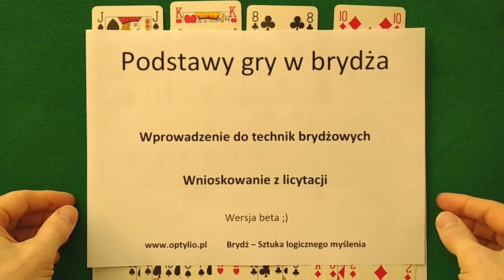Brydż sportowy - część 6 - tel. 798 389 978 Zapraszam na zajęcia brydżowe na każdym poziomie.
Zapraszam do nauki online. Zaczniemy od kilka zajęć wprowadzających do systemu licytacyjnego oraz rozgrywki. Wystarczy około 4-5 dwugodzinnych interaktywnych spotkań i będziemy mogli zacząć grać w turniejach online organizowanych przez Polski Związek Brydża Sportowego. Nie ważne, gdzie mieszkasz, ile masz lat, kiedy masz czas wolny. Ważne jest, że chcesz grać w brydża sportowego z najlepszymi zawodnikami w Polsce i na świecie. Zacznij najlepiej dzisiaj i zadzwoń do mnie tel.  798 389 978
Grzegorz Głowacki